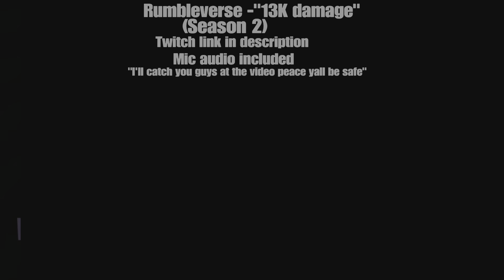Rumbleverse- "13K damage"